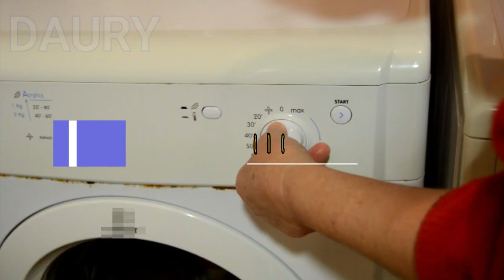5 TRUCOS útiles que Mantendrán toda tu ROPA BLANCA Como Nueva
No hay dudas de que todos tenemos nuestras prendas favoritas, y las queremos usar todo el tiempo. Pero si esas prendas son de color blanco, probablemente estés en un problema.  Por eso quédate hasta el final del video y me lo vas a agradecer toda tu vida

1. Elimina las manchas difíciles

Vierte 2 litros de agua en una olla y lleva a ebullición. Luego, mezcla el jugo de 3 limones y una cucharada de sal y agrégalos al agua caliente. Por último, incorpora 1/4 taza de detergente en polvo.
Solo debes dejar a tu prenda en remojo con esta mezcla durante unos 40 minutos aproximadamente, y luego enjuagarla con agua limpia dos veces.
2. El limón es de gran ayuda
Corta dos limones y añádelos a un recipiente con agua hirviendo. Luego coloca la ropa blanca allí dentro y déjala en remojo durante 40 minutos.
Después de este procedimiento, lava tu ropa como lo haces habitualmente. ¡Verás que su blanco es perfecto!